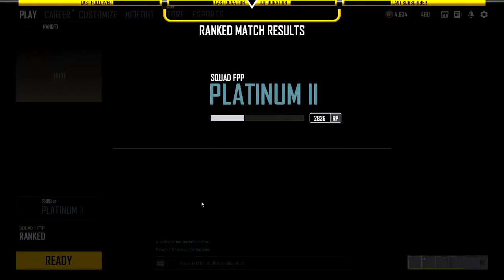PUBG PC LIVE | RANKED | HINDI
TO CONTACT

UPI - Gpay golukhanduri477-1@okaxis

PC spec.

Graphic card - Radeon RX 570 sreies

Processor  - Rryzen 3 3300x cpu @ 4.3ghz

Display - ACER 75HZ

Keyboard - Red Gear blaze

Headset - Red Gear Cosmo7.1